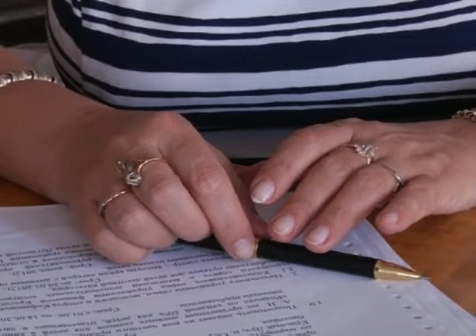Летнее оздоровление.Чиновники подвели итоги июня.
Как в воспитании детей взрослые должны использовать кнут и пряник. Так они должны гармонично сочетать детское обучение и отдых. Особенно летом, чтобы ребята не были предоставлены сами себе. Для того, чтобы Краснолучские школьники в 2012 году имели возможность отдохнуть, возмужать, получить новые знания и навыки, из городского бюджета на это выделили 308 000 гривен. На оздоровление, питание в пришкольных лагерях, приобретение путевок.